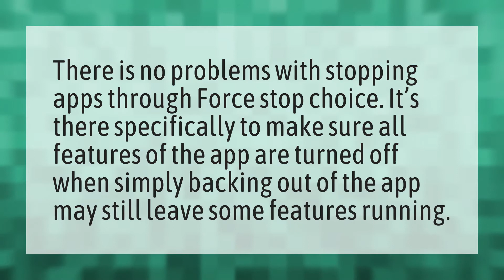Should I force stop apps Android?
Force Stop Mean • Should I force stop apps Android?